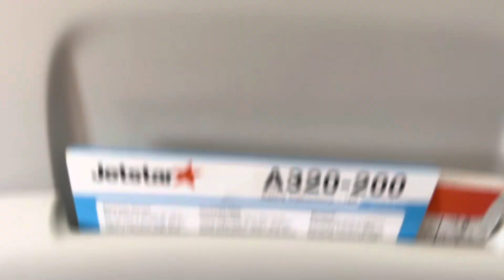27/02/2023 - Goodbye South Island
Thank you Papa for the new basketball!